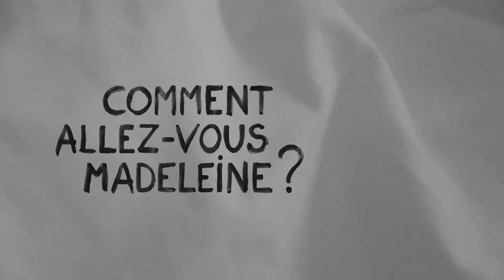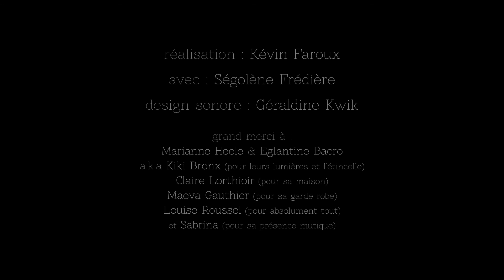Film court - "Comment allez-vous Madeleine ?", réalisé par Kévin Faroux HD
Musique originale pour le film court "Comment allez-vous Madeleine ? Dans la gîte d'un monde clos".